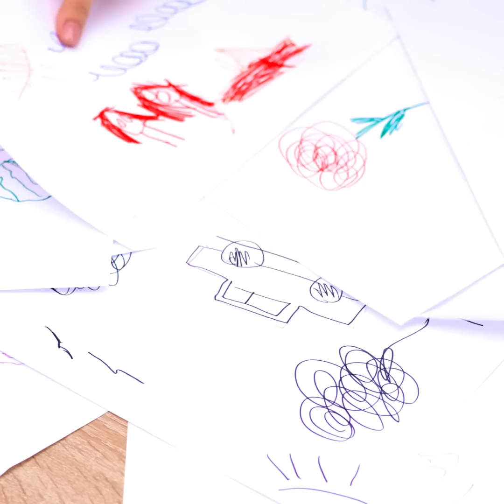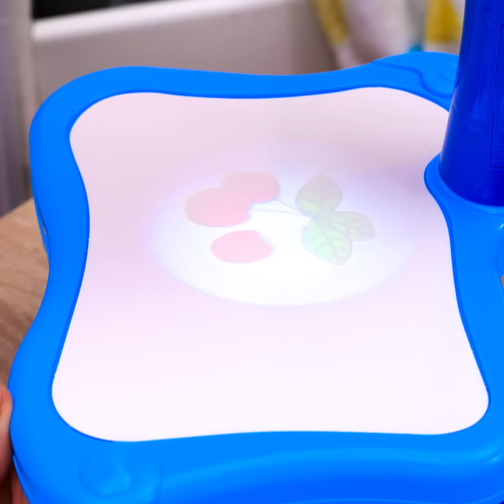Fun Toys & Gadgets For Parents And Their Kids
Timestamps:
00:31 - Easy balloon toy
02:50 - When your kid is a future hairstylist
03:24 - Smart device to fix kid's posture
13:16 - How to entertain your child when you need to work